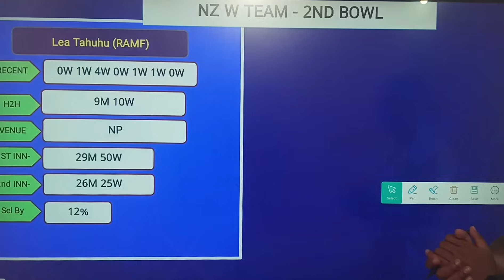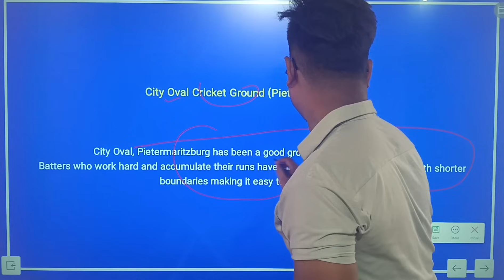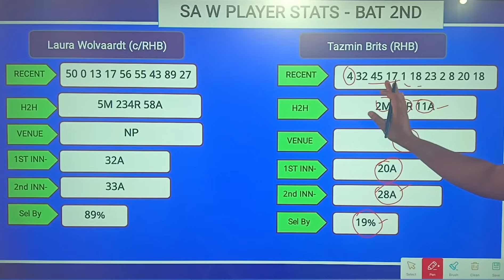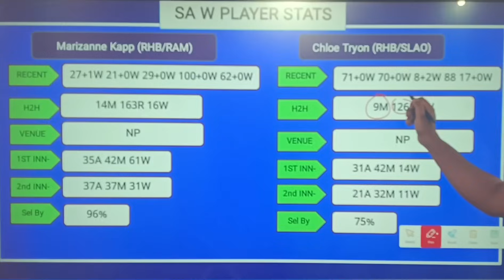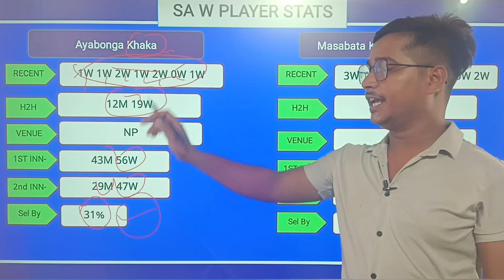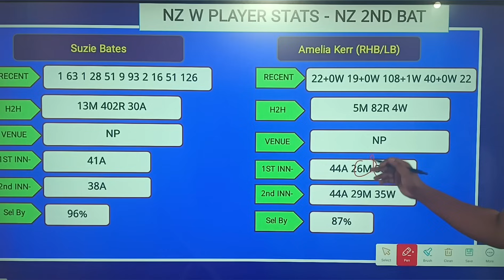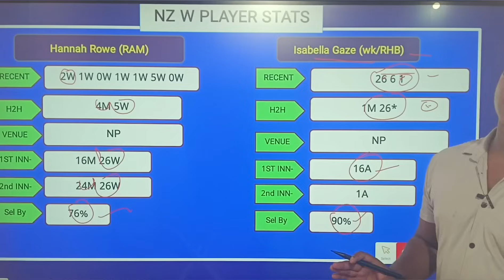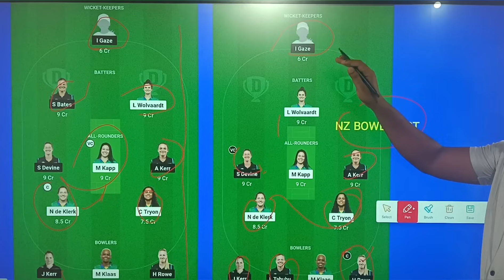SA W vs NZ W 2nd Odi Dream11 Prediction, South Africa vs New Zealand Dream11 Team,Sa vs Nz Dream11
SA W vs NZ W Dream11 Prediction,
SA W vs NZ W,
SA W vs NZ W Playing11,
SA W vs NZ W PLAYIN11,
SA W vs NZ W Odi 2023 PLAYIN11,
SA W vs NZ W Odi dream11 prediction,
Asia Cup Odi Today Match,
Asia Cup Odi 2023,
Asia Cup Odi pak vs nep,
SA W vs NZ W 2023 match prediction,
SA W vs NZ W Odi match prediction today,
Asia Cup Odi 2023 dream11 prediction today,
SA W vs NZ W dream11 team,
South Africa Women vs New Zealand 2023 match dream11 team,
SA W vs NZ W dream11 prediction today,
SA W vs NZ W Odi dream11 prediction today,
The Hundred today match prediction,
SA W vs NZ W Odi dream11 team prediction,
SA W vs NZ W DREAM11,
SA W vs NZ W dream11 team prediction,
SA W vs NZ W 2023,
SA W vs NZ W 2023 DREAM11,
SA W vs NZ W 2023 Dream11 Prediction,
SA W vs NZ W today Dream11 Prediction,
SA W vs NZ W Women,
SA W vs NZ W today pitch report,
SA W vs NZ W pitch report today,
SA W vs NZ W pitch report today match,
South Africa Women vs New Zealand dream11 prediction,
fantasy team,
dream11 team,
SA W vs NZ W Odi 2023,
Ind w vs sl wmatch dream11 prediction,
SA W vs NZ W today match dream11 team,
SA W vs NZ W 2nd odi dream11 prediction,